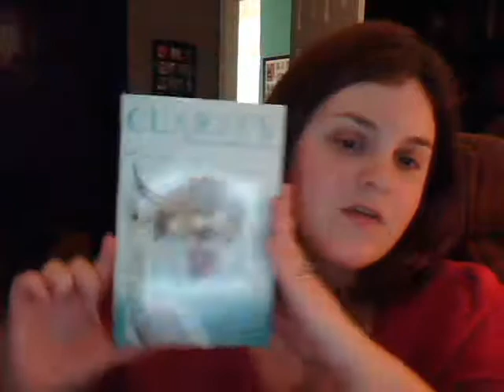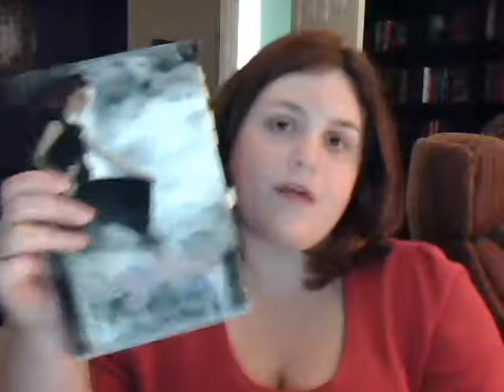In My Mailbox 5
Check out what's in my mailbox for the week of 03/13/11.